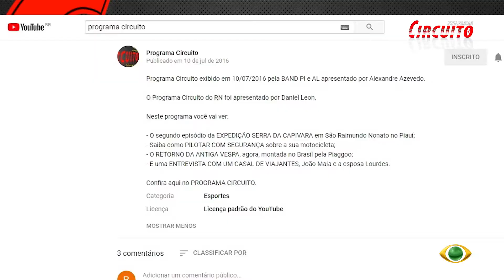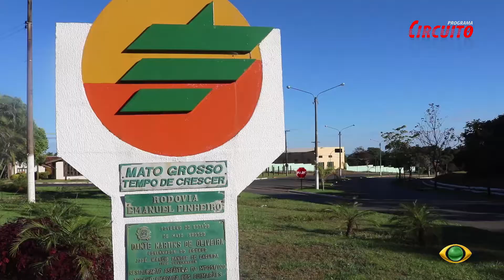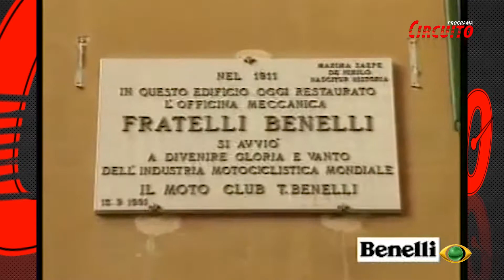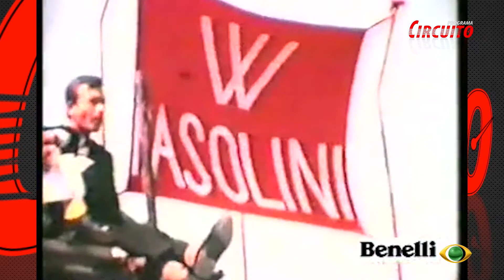PROGRAMA CIRCUITO 07/10/2017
Programa Circuito exibido em 07/10/2017 pela BAND RN/AL.

Neste programa você vai ver:

- Mais um trecho da expedição Rutas Andinas, agora, da Chapada dos Guimarães até a cidade Matogrossense Conquista D'Oeste;
- A história da Italiana BENELLI, ela é pouco comercializada no Brasil mas não deixa nada à desejar das marcas mais conhecidas;
- As dicas de saúde demonstrada pela equipe da CONCEPT RECOVERY & SPORTS.

Confira aqui no PROGRAMA CIRCUITO.